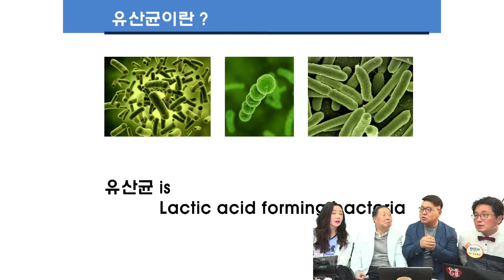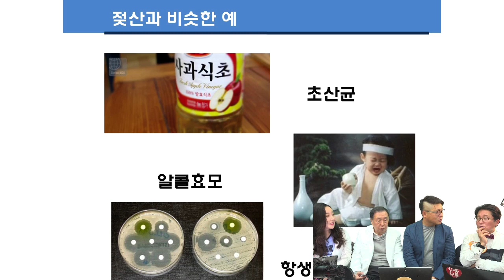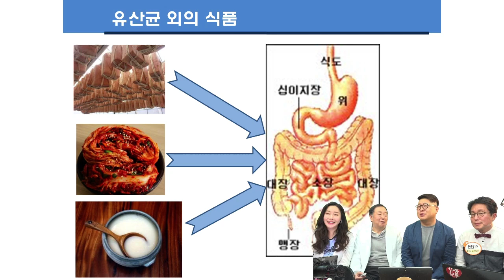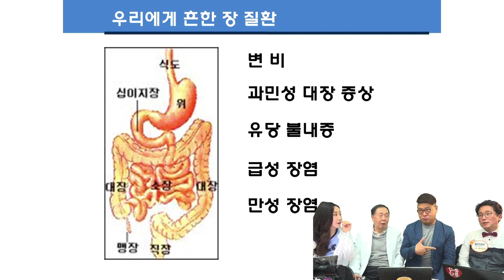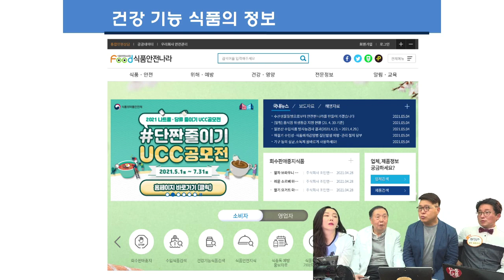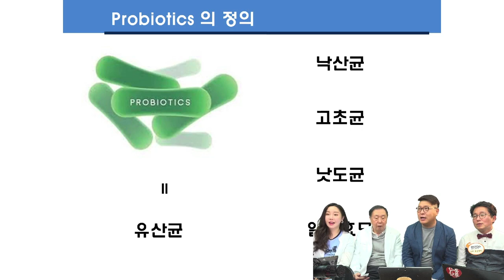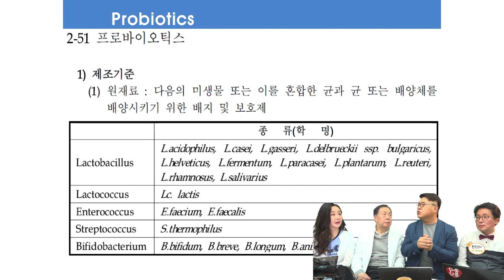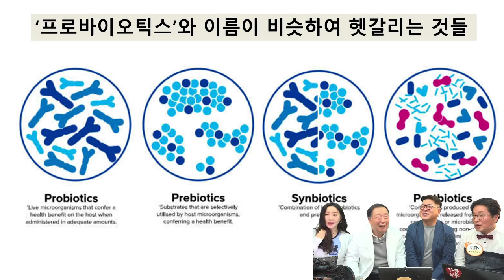유산균 전문 차윤환 박사의 '유산균' 제발 좀 알고 먹자 1탄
유산균 전문가로 요즘 방송을 전문으로 출연하시는 차윤환 박사님의 유산균 오해와 진실입니다. 몸에 좋은 유산균 몸에 나쁜 유산균 이제 제대로 알고 먹어야 됩니다. 총 3탄으로 나눠 소개드립니다.